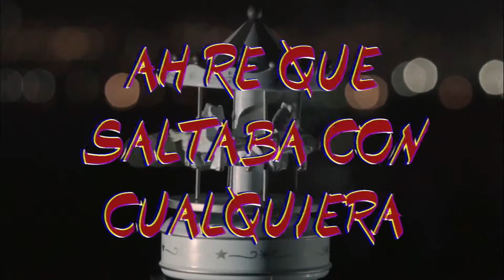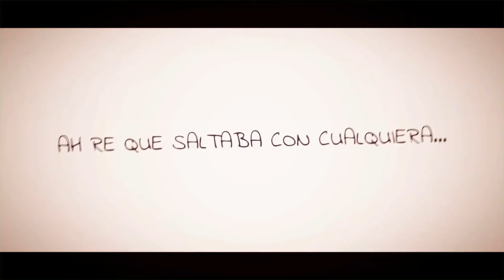Tragedias en el boxeo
Somos 2 personas que saltan con cualquiera.